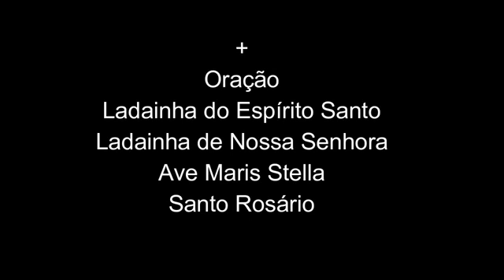Exercícios Espirituais - " Escravos de Amor"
Ana Paula